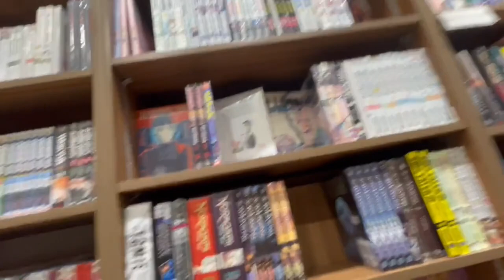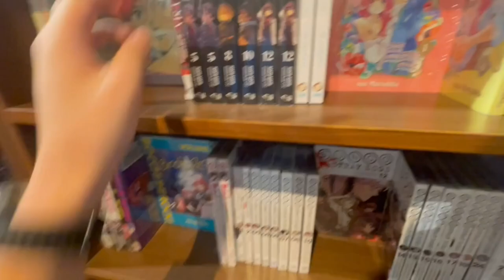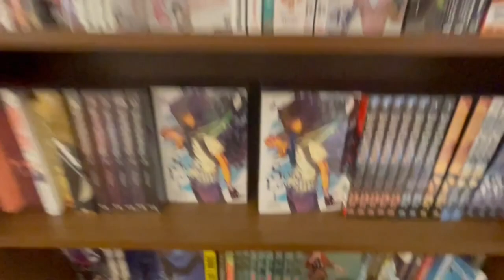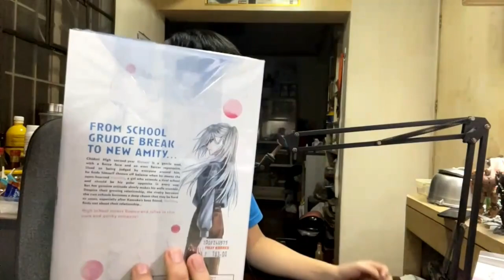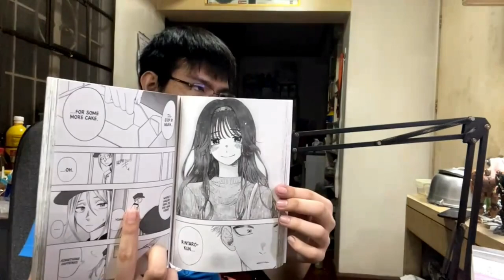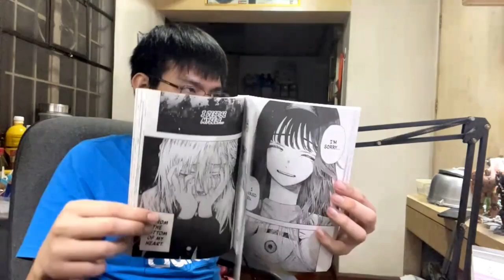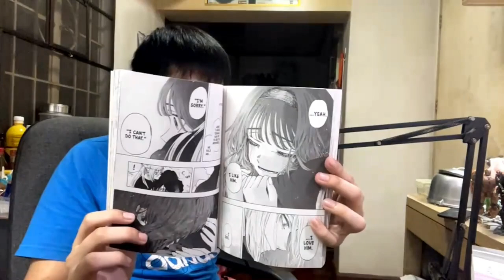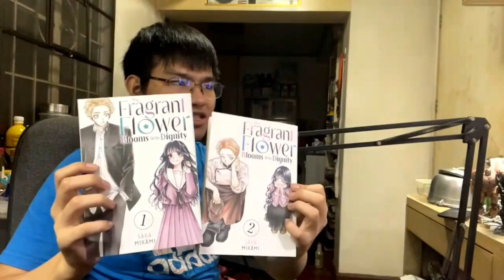SO MANY UNEXPECTED FINDS... | Anime Manga and Light Novel Hunt & Haul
In this video, I went on a hunt for manga and light novels! I went to Fully Booked stores to manga hunt or light novel hunt! After the hunt,  I got a pretty sweet haul!

If you're looking for the anime that is not in the video I'm sorry since I don't have the time to watch all of it.

Let me know if you want more manga hunts/light novel hunts and adventures like this!

I hope you guys like my hunt, if you did, drop a Like, Comment, Share, and Subscribe to my channel and turn your post notifications on so that you won't miss out any of my future uploads/videos

Welcome to my manga and light novel hunt on this channel!